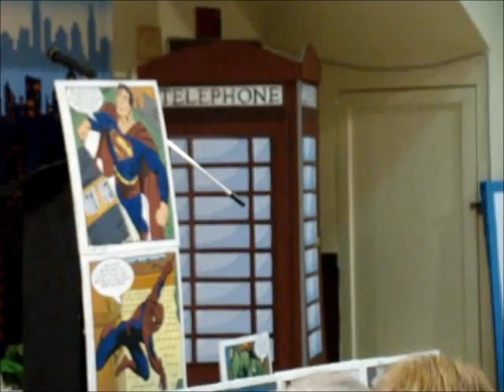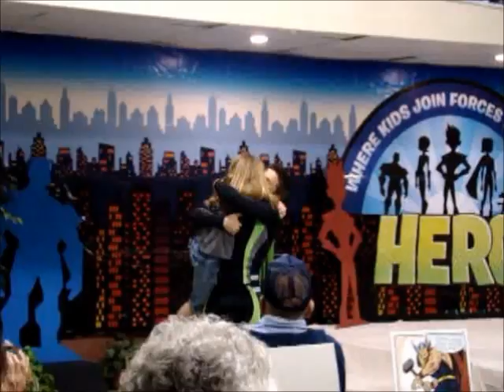2011 Banquet Presentation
Associate Director Steve Collins presents the 2011 Summer Camp program, "Heroes of Destiny," at the annual banquet.